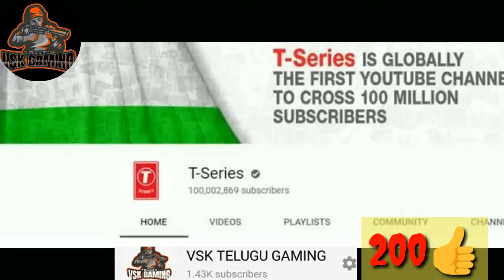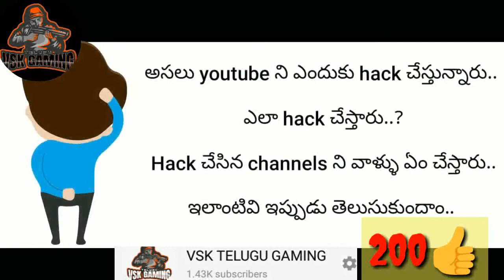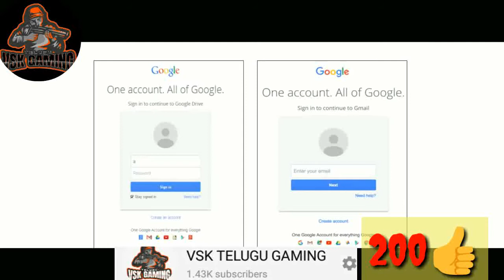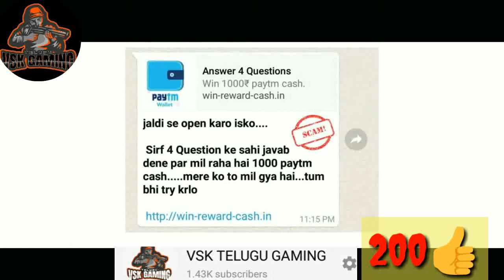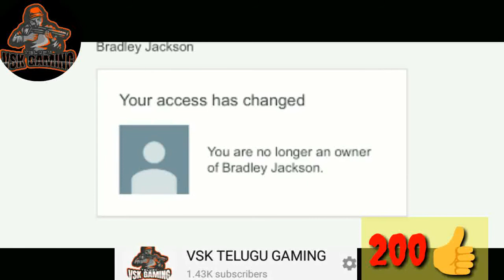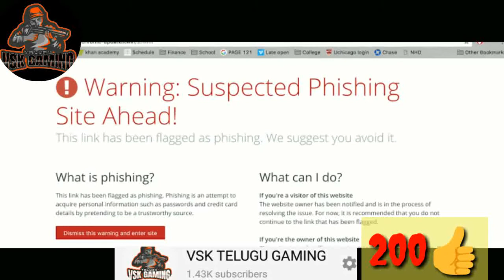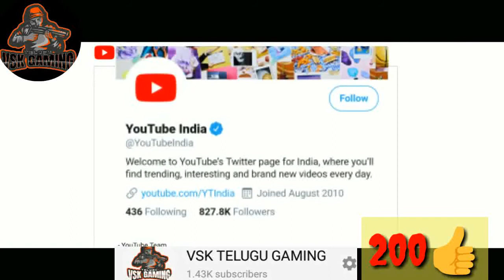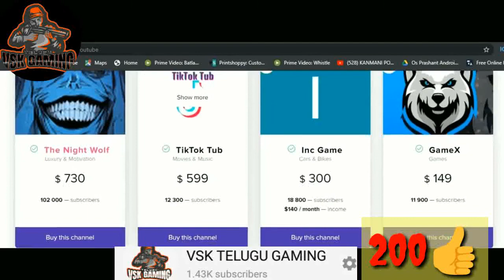telugu youtube channels hacked..? 😱😱 || why hackers hack telugu youtube channels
endhuku telugu youtube channels nee hack chesthunaru reason emiti